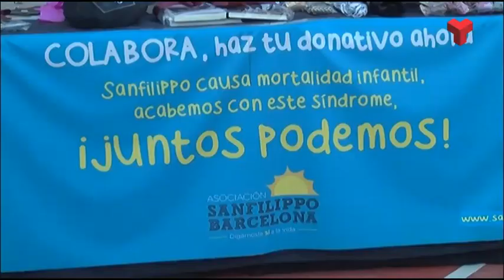El Centre Cultural El Social s’omple d’aficionats del ciclisme indoor amb l’Spinning Day